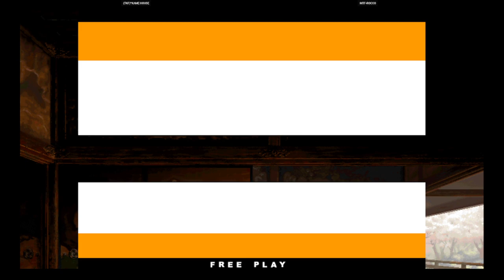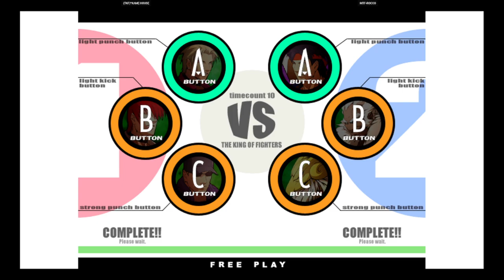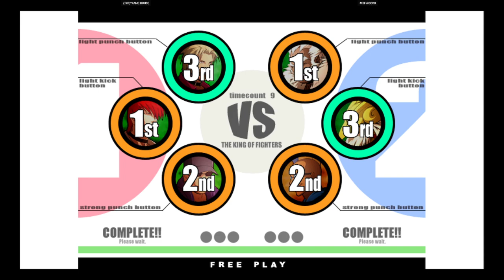KOF XI | (TKF)*KAME HOUSE VS MTF-ROCCO | 🇲🇽🇺🇸 Fightcade eSports